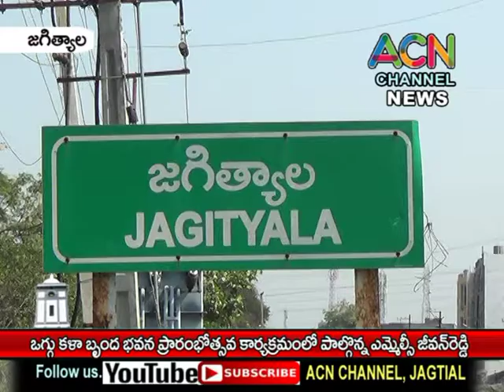జగిత్యాల మల్లికార్జున ఒగ్గు కళా భవన ప్రారంభోత్సవ కార్యక్రమంలో ఎమ్మెల్సీ టి జీవన్ రెడ్డి